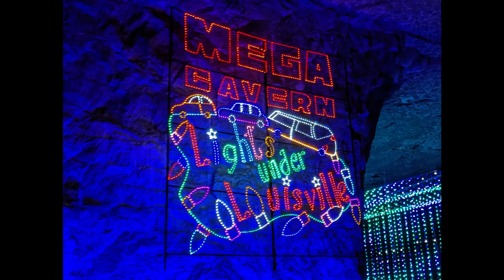Lights Under Louisville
What a great day trip its about 3.5 hour from Charleston WV and well worth it. This is a must see during the Christmas season. This is The Louisville Mega Cavern Which is An Old Limestone Mine. This place is huge. They Also offer walking tours and zip line. Yes zip line underground, also Mega Quest The only fully underground aerial rope challenge. We hope you enjoy the video and Have an amazing Christmas.

My Equipment:

Nikon D3200
Sigma 18-210
Canon G7X Mark ii
Sony ZV-1
Zhiyun Crane M2 Gimble.